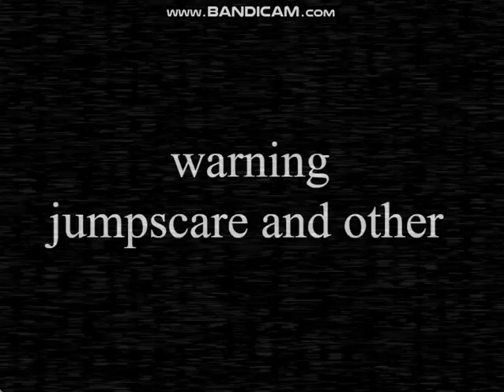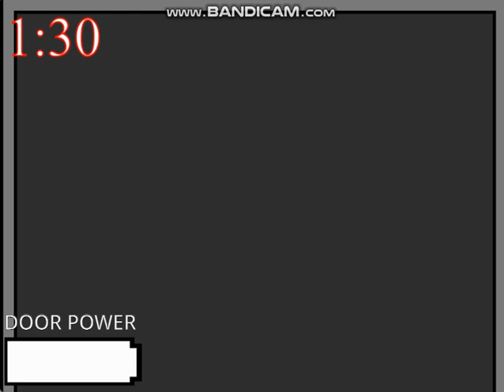Three Night at Cuppy's [Gameplay Experience] (To Ensure Scratch FNAF Games Pt.4 - Read Desc)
This was the Best Game I've Ever Played. But the Style of Gameplay & Art was... Quite a Problem in my Other Hand... BUT I LOVE THIS SOOO MUCH! Using Space to Scroll through the Office makes it feels like a Touch screen to the Game & also this Game was Hilarious & almost Combined Flumpty & FNAF! Really Good Game!

Also I am still developing "Five Nights at Blam's" To make it Good! I'm getting the Hang of this Now! 🤩🤩🤩🎉🎉🎉🎊🎊🎊✨✨✨

Five Nights at Freddy's by: @animdude
Three Night at Cuppy's by: MREPICMAN116